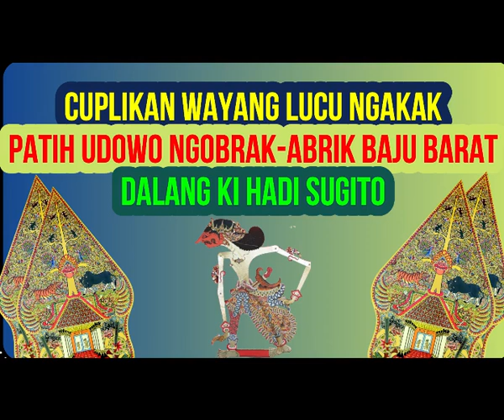Cuplikan Wayang Lucu Ki Hadi Sugito - Patih Udowo Ngobrak Abrik Barisan Baju Barat